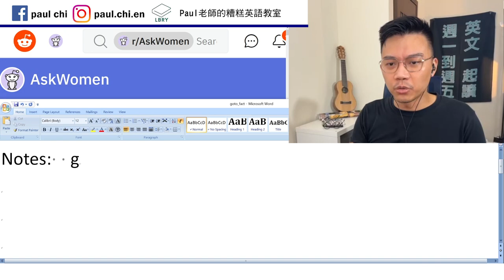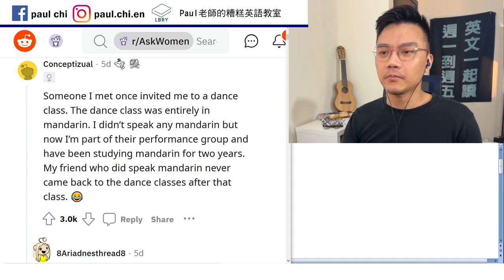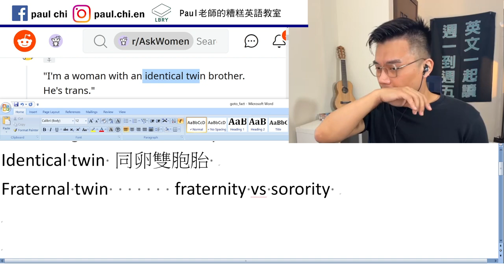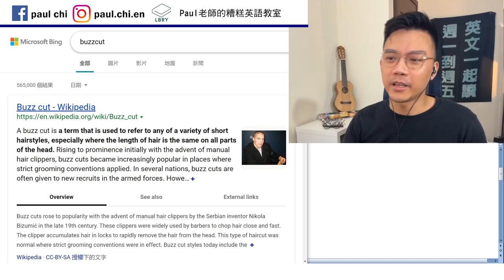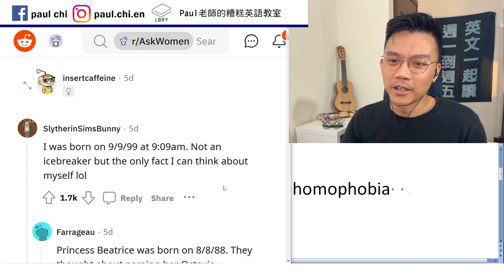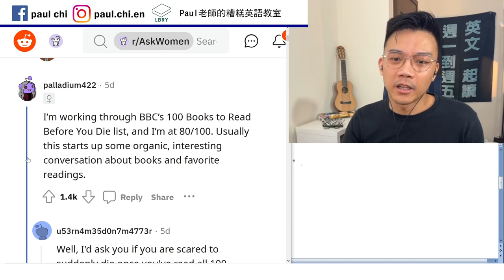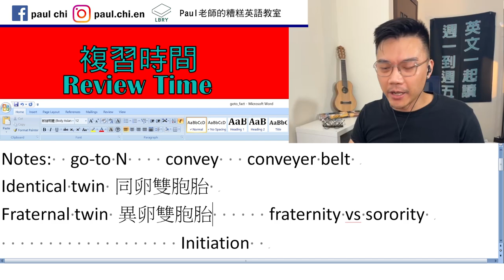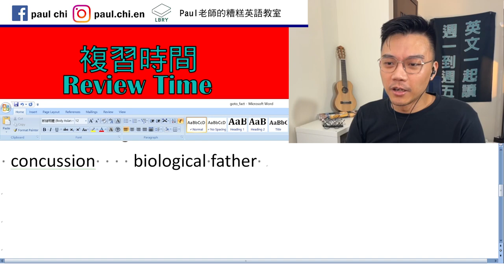【免費英文課 episode 294】西方人怎麼破冰 (break ice)？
Notes:  go-to N    convey   conveyer belt
Identical twin 同卵雙胞胎
Fraternal twin 異卵雙胞胎    fraternity vs sorority
                           Initiation    cruel
Phobia  phobic    transphobia    homophobia

80/100   out of     organic 有機
Contrived
Are bent on Ving  …
 concussion    biological father

LBRY: Paul老師的糟糕英語教室